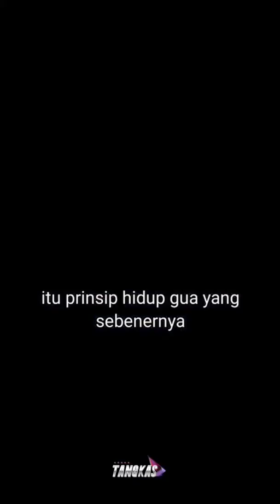prinsip hidup Indra Firmanzah#storywa30detik